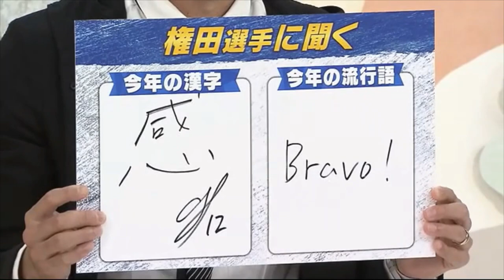日本代表の守護神・権田修一選手に質問!!W杯で経験した「人生で一番長い7分」